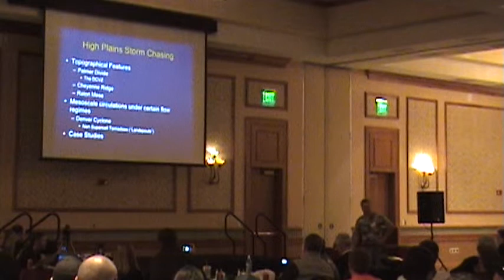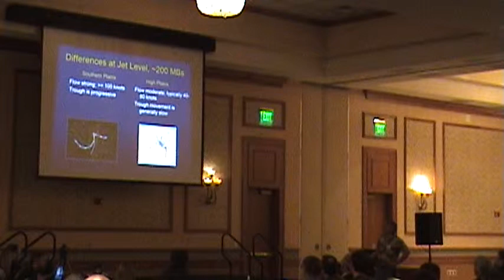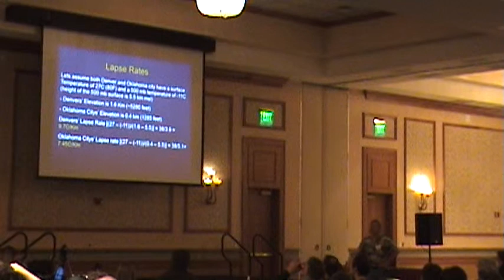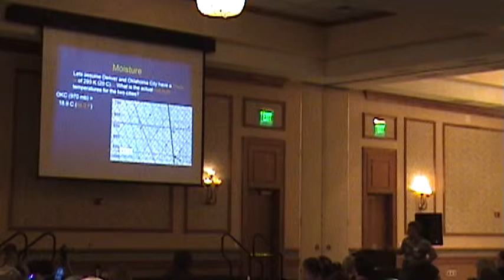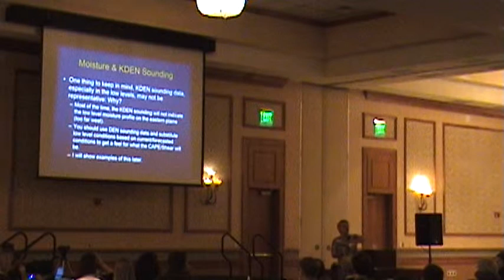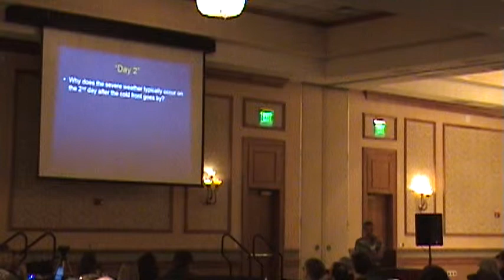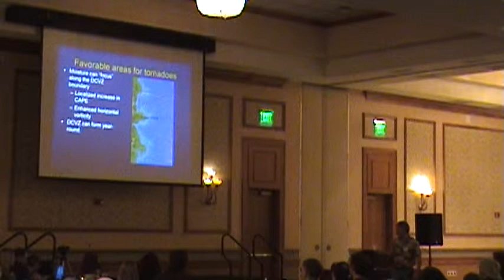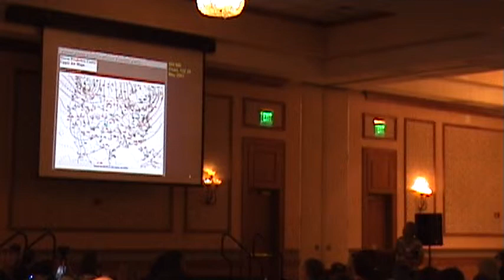ChaserCon 2015: Steve Hodanish - pt. 1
Steve Hodanish's presentation: "Chasing the High Plains" during the 2015 National Storm Chasers Conference